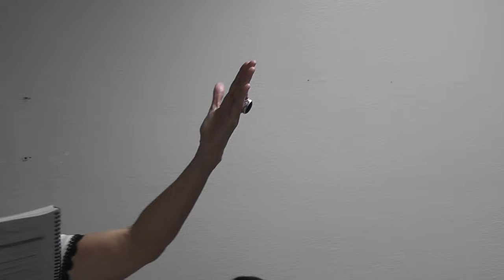09 15 2023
Shabbat Shalom! L'Shana Tova
(Good or Sweet New Year)!
Let us come together rejoicing & celebrating that God has brought us to this season -- the New Year! Let's honor Him with our praises & Thanksgiving! Bless His Holy Name!